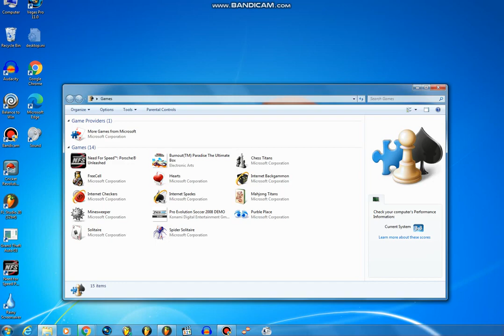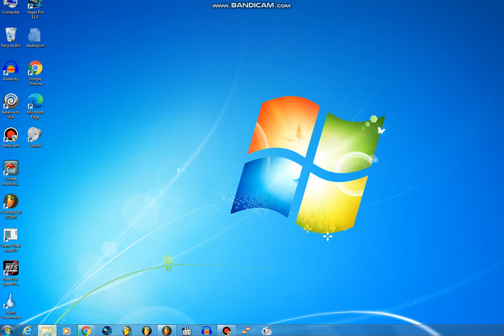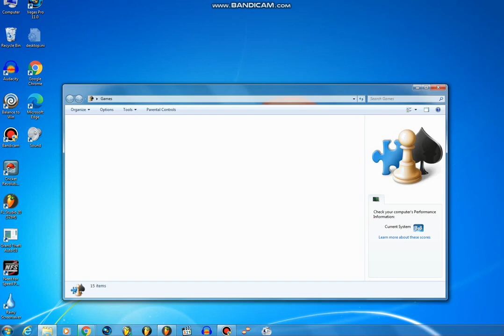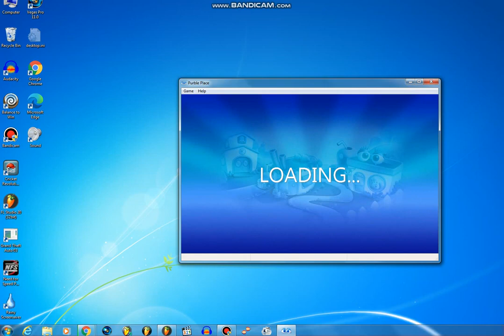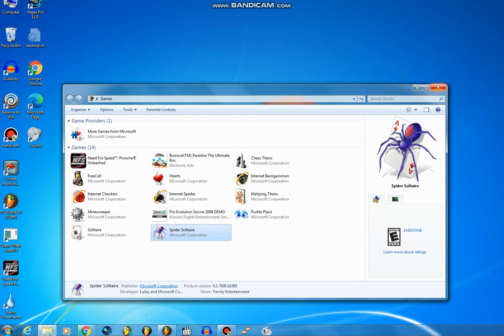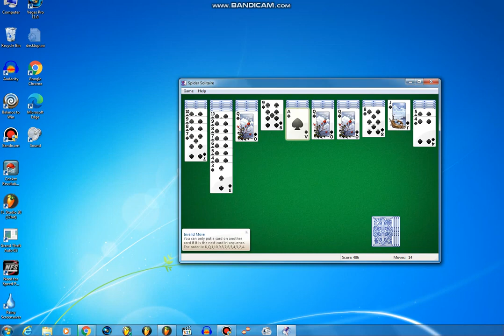[RE - request] My Windows 07 Custom source 02 (ft. Kazi Istiak Ahmed Nishan) {Bandicam - 2020}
Requested by:SpaceboyYT